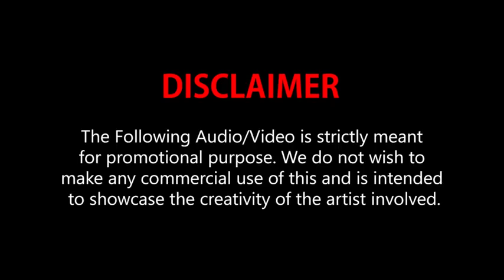22 July 2019